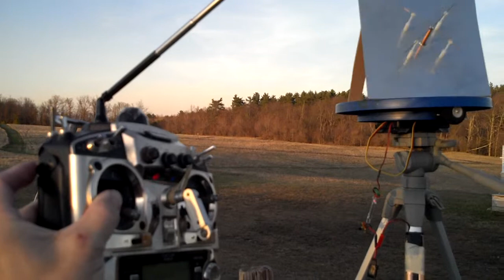Antenna Tracker 2014-04-20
Quick demo of manual DIY antenna tracker.  Next step is to automate using video RSSI, three antennas and an arduino board.